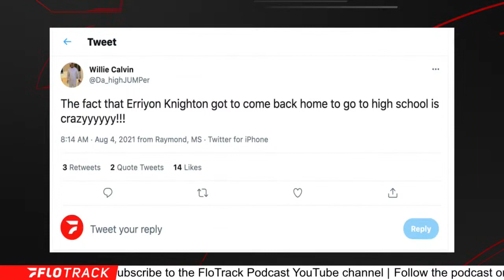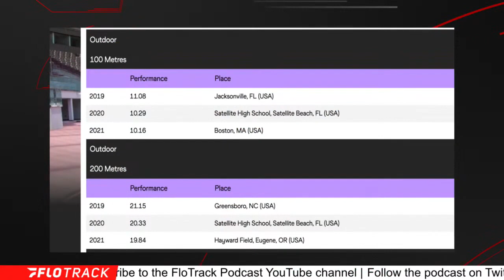17-Year-Old Erriyon Knighton Fourth In Olympic 200m Final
17-year-old Team USA sprinter Erriyon Knighton ran 19.9 to finish fourth in the Tokyo Olympic Games men's 200m final.